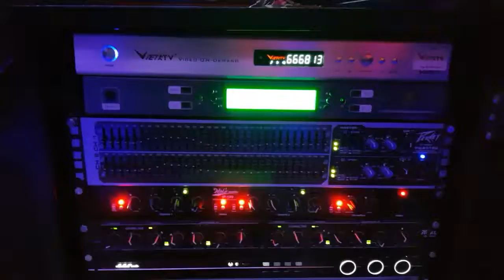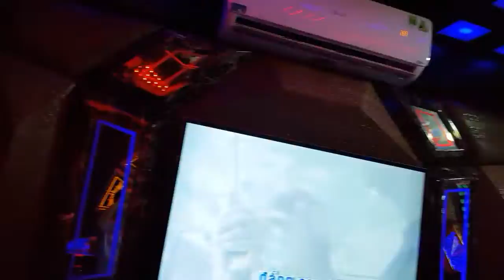Hoàn thiện phòng hát karaoke Vip 3 cho chị Thu Hà. Xã Hồng Phong. Đông Triều. Quang Ninh..